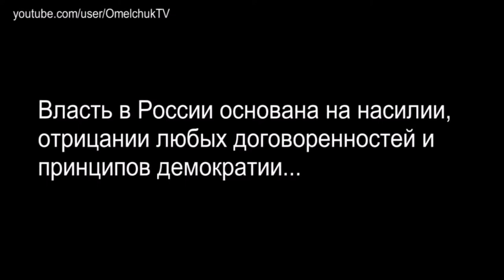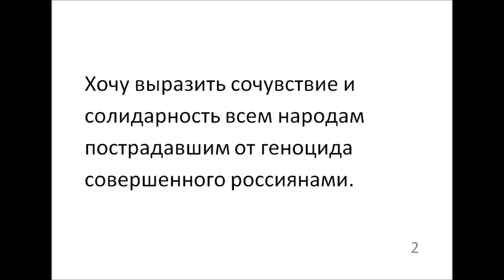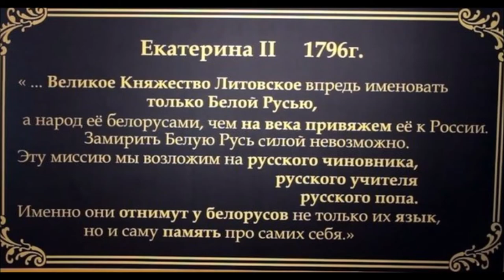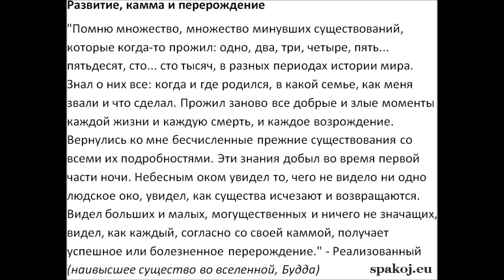Историк Пивоваров о пользе десоветизации